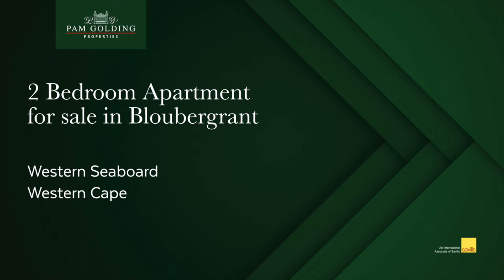2 bedroom apartment for sale in West Beach | Pam Golding Properties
Enjoy the sea, sun and surf. Perfectly positioned 2-bedroomed apartment within walking distance to the beach and restaurants and hotel.  This open-plan first floor apartment offers views, lock-up-garage and parking bay. Ideal opportunity for holiday makers or investors.

For additional information about this 2 bedroom apartment for sale in West Beach and other property listings or find out more about West Beach Property for sale, or to rent